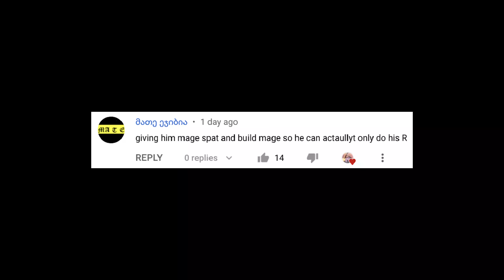AP Crit Mage 0 Mana Lee-Sin RRRRR!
TheFatRat - Upwind [Chapter 4]
Din Don Dan (Extended Mix)Ryu feat. Mayumi Morinaga
ES_Stick Together - Elijah N